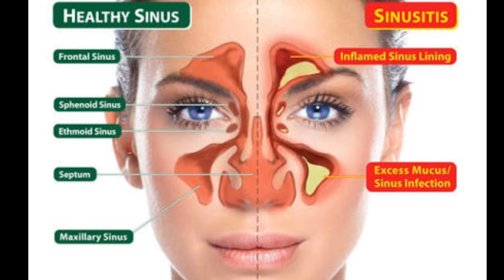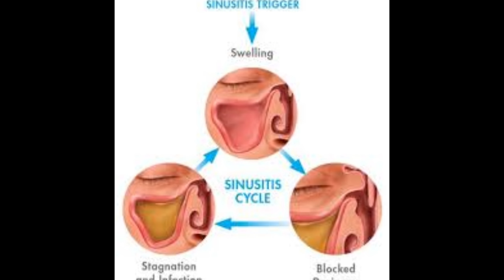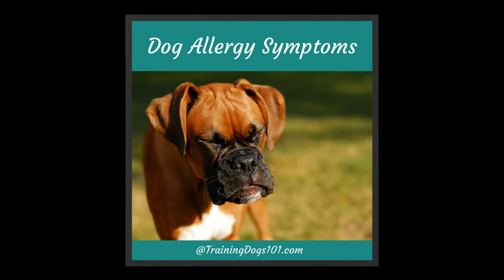Permanent and easy Home Remedy for Sinus Problems in Tamil | Sinus infection | சைனஸால அவஸ்தையா?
Hi all. I am sharing with you my mom's and sister's experience with sinus and it's relief. I am not a professional. This remedy is not an alternative for your doctors advice. Please take an informed decision. I learnt it from a homeopathy doctor. This method has been practiced in Kerala over many years.

The technique is very simple.
Keep a mouth full of water when you pour water on your head. Water in the mouth will create a pressure. This will prevent water from entering the sinuses. You can spit water after hair wash. Siddha medicines gives permanent relief from sinusitis. My prayers to get well soon .

Many of you have asked for details regarding doctors address and medicine name.
We consulted the siddha doctor during early
1980's. I don't have any details about medicines given to mom or the doctor's address. Siddha medicines are not like allopathy medicines. It is customised for each individual depending on their body type  after checking nadi. The same medicine will not work for every one.

Siddha central research institute. Arumbakkam

Govt. Siddha hospital KK Nagar: 9th St, Sector 2, KK Nagar, Chennai, Tamil Nadu 600083

சைனஸ் பிரச்சினையை முற்றிலும் நீக்கும் சித்த மருத்துவம்.
siddha treatment
siddha treatment for sinus
sinus remedy
sinus remedy tamil